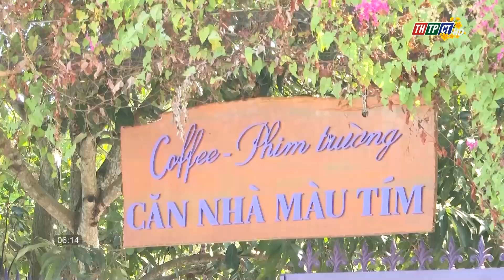Vui tết Cần Thơ | Cần Thơ TV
Mùa xuân đang “gõ cửa” mang đến niềm tin, hy vọng về một năm an lành, sung túc. Đây cũng là dịp mọi người nghỉ ngơi, thư giãn sau chặng đường mưu sinh đầy lo âu, vất vả. Dịp Tết năm nay, nhiều khu, điểm du lịch tại TP. Cần Thơ cũng mở ra nhiều dịch vụ, hoạt động mới phục vụ du khách gần xa…